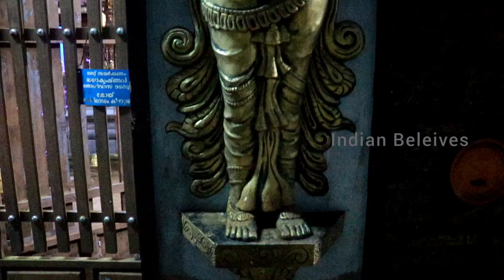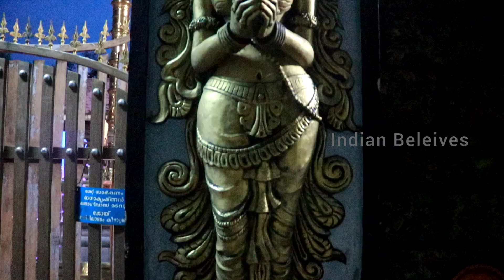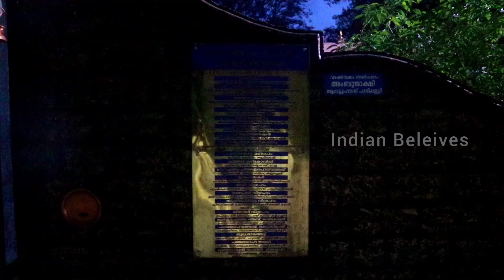ഭദ്രകാളി ദേവി | പള്ളിമൺകുഴി ഭദ്രകാളി ക്ഷേത്രം 🙏🏻